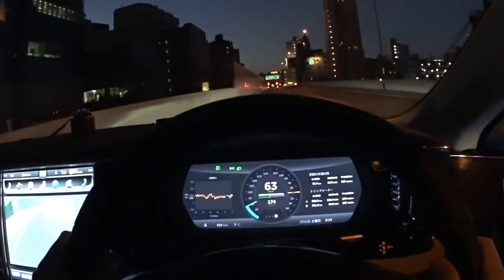テスラ モデルS 首都高走行ビデオ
テスラ　モデルSで首都高を走行しているビデオ。クリエイティブコモンズでアップロードされているのを見つけたのでアップロードします。安定性も高そうですね。

■Under Creative Commons 4.0
「テスラ　モデルS　首都高」
作者：AND ONLYSTYLE
CC search